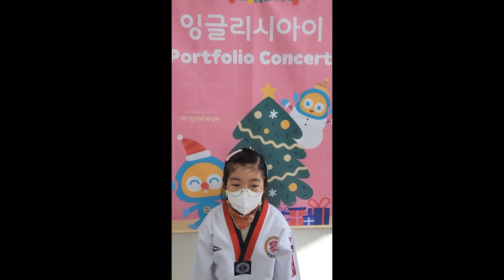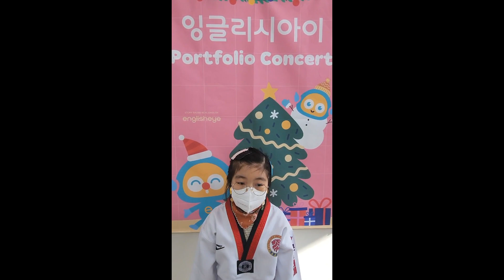2023 잉글리시아이 포트폴리오 콘서트 경기도 화성시 능동 영어학원 푸른초점 홍라경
2023 잉글리시아이 포트폴리오 콘서트 경기도 화성시 능동 영어학원 푸른초점 홍라경 - pet store